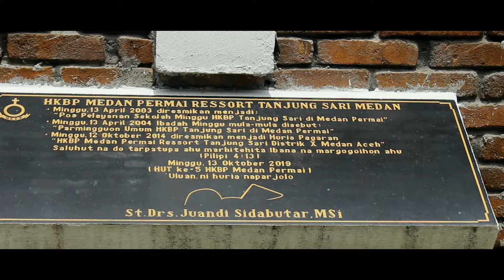HKBP Medan Permai Drone Shot with DJI Mavic Mini